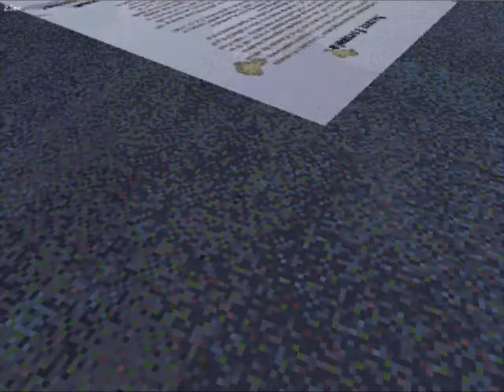The Incredible Shrinking Character Game Tech Demo Gameplay (Cancelled from GoGo Studio)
The Incredible Shrinking Characters is a cancelled action-adventure thriller game, that was originally meant instead to be released in 1996, platform of DOS, PC Windows, Playstation, Sega Saturn, It was being original formerly development by GoGo Interactive Studios and publisher with Cybersheep.

The gameplay is following with the shrinking of main characters with the objected some trapped into the mansion according the level decided to need antidote for normal size has human bring in their goal revealed of the game, The player has gender you can played as the side with Male or female characters.

Development from started at 1995 between 1996. Go-Go Studios was short time came Bill Narum was a one of the art director and game designer were planned with Project: ISCG, Where was the development crew at start with developed to Project: ISCG which was the parody style as inspired from classic movie, According with the Go-Go Studios development crew even designed has detailed with the level designer with each any creature design and few into the CG cutscenes tapped by themselves, However the development is shortly came when they have slow in progressing was becoming to Development Hell. There were the bugging on the testing during in game progressing.

Sometimes the Go-Go Studios is one reason was the game was cancelled dues to lacks in development and programming funding are detailed is not going for further to pasted on production as being development crew is suffered from Exhausted, Bland and Really tried when after the game project is bring decided to takes scrapped and dumped later to released with Tech Demo prototype has playable.

The veteran Art Director, Bill Narum has passed away on 2009, After he suffering from heart attack.

-== Social ==-

Steam: JamesGamers1999
Facebook Page: James Emirzian Waldementer Gaming
Google Plus: James Emirzian Waldementer Gaming
Myspace: James Emirzian Waldementer Gaming

( Coming soon )